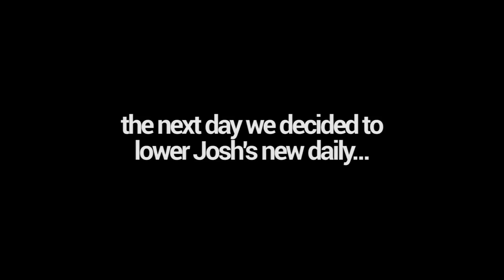VLOG 9 | K24 Honda Civic | DownChange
In this vlog we get to see more of Josh's K24 hatch. Testing the brake bias and exhaust noise in this video. All coming together now!